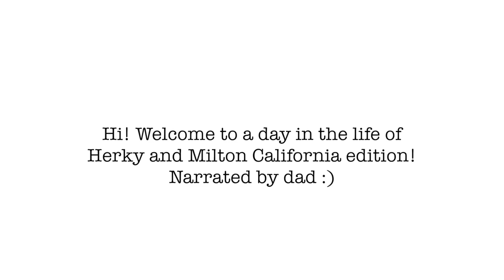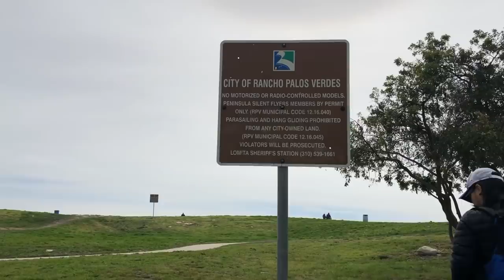A DAY IN OUR LIFE | Dogs in Los Angeles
A day in our life Los Angeles edition! Follow along our adventures on a typical Los Angeles day, narrated by dad!

Woof,

Herky & Milton

PetSafe Easy Walk harness

For the easiest paw cleaning ever! Try the Mudbuster

Our favorite beach tent

Baby wipes

Enzymatic cleaner

Emotional support patches

Milton's airplane carrier

Herky and Milton's bowls

Cheerful Background - AudioPanda
This sound or music is under the Attribution Creative Commons 4.0 license